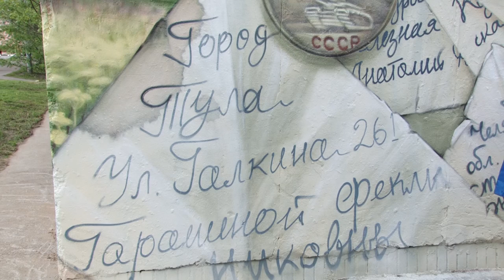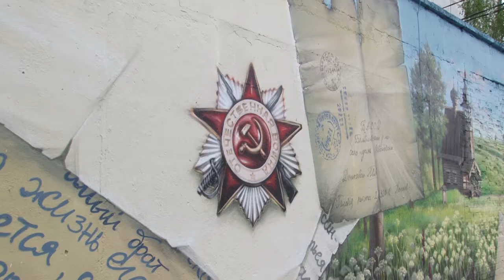Граффити в Одинцове. Глава и ветераны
Новая патриотическая акция «Чтобы помнили» стартовала в Одинцовском округе. Художники со всех регионов России будут украшать рисунками на военные темы различные строения на территории муниципалитета. Сегодня такие граффити уже появились в Одинцове, Кубинке и Звенигороде. К 22 июня в округе их будет 22.